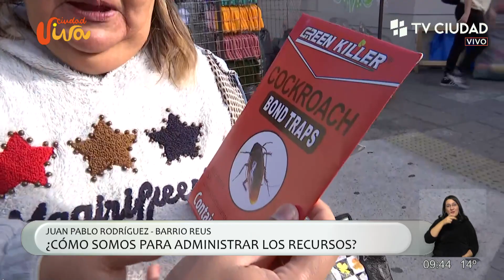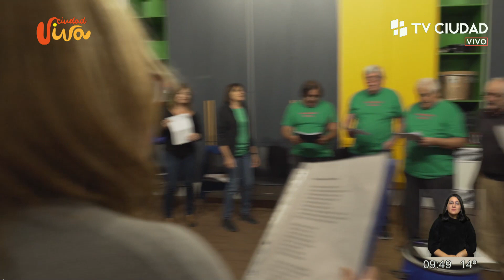Ciudad Viva - ¿Cómo somos para administrar los recursos?